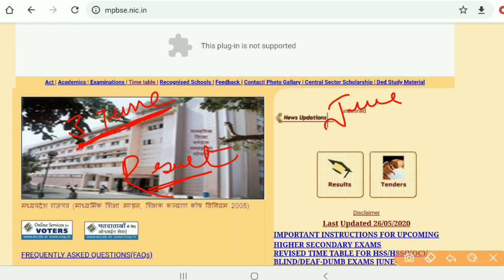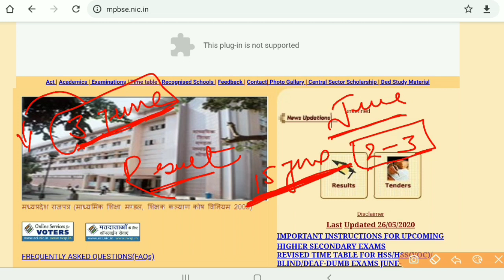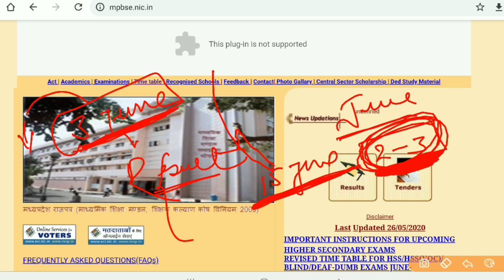Mp board result 2020 class 10 date | class 10th result mp board| mp board result 2020 dates|class 12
Mp board Result 2020 | 10th,12th Result Date 2020 latest update

Mp board Result 2020 | 10th class result Date 2020 | Class 10th General Promotion | latest update

MP Board Result 2020 10th 12th MP Board Result Date 2019 MPBSE HSC Result 2020 HSSC Result 2020 Kab

How to Check MP Board 10th & 12th Result 2020

Mp board Result 2020 | mp board 10th 12th result date घोषित | 10th 12th class result latest update

Hello friend I am Sachin welcome back to Viral topics .